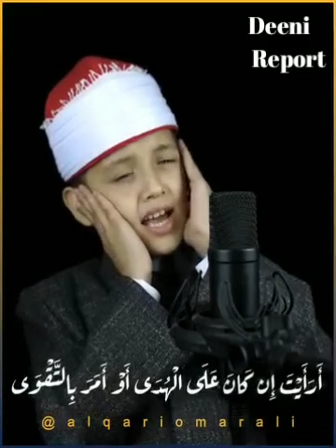Qari Omar Ali (Amazing voice)